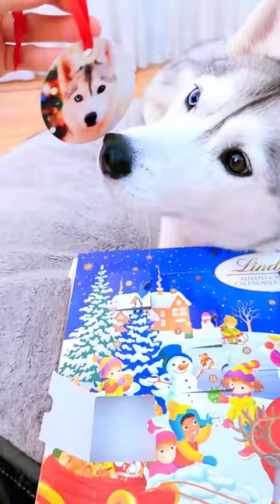Skaya's Advent Calendar! 🎁 (Day 22) 2023